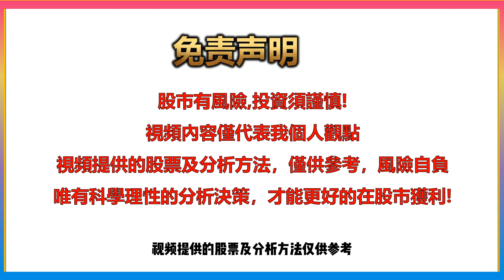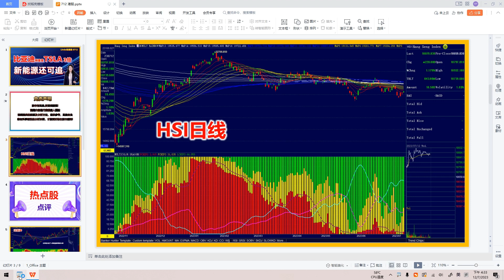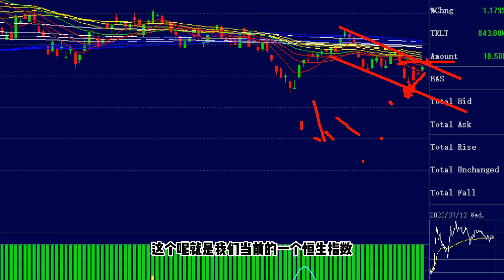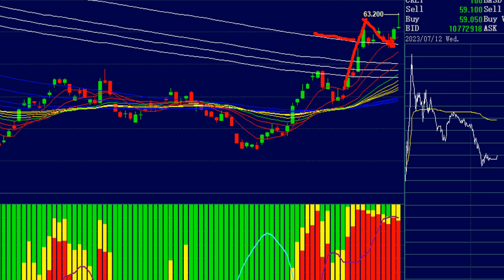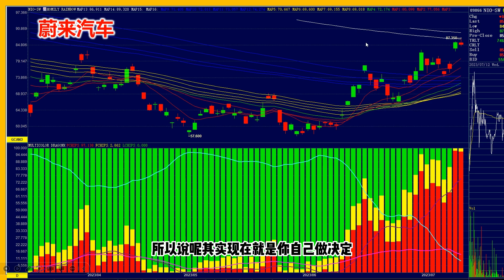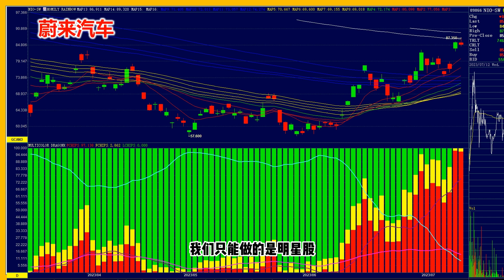【港股分析預測】✅恒指疲软，新能源股强势，新能源股还可以追涨吗？⭐比亚迪又赢了，6月销量是特斯拉3倍！恆指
比亚迪又赢了 6月销量是特斯拉3倍！日美德系车全线败退 自主品牌市场份额持续提高！市场方面：恒指疲软，但新能源股强势，那新能源股还可以追涨吗？今日即將揭曉！

★☆★Learn important trading principles and how to analyse key stock markets and the performance of trending stocks. Get to know the current strong and weak sectors to identify trading opportunities. You will also learn how to determine the current trend, identify the entry and exit points and how to set the stop loss for trading the market indices and stocks.

免責聲明： 本頻道所有分享純屬個人心得，所提供的投資策略未必適合所有投資者。 本人並非證監會持牌人士，所談及、分析之股票及金融產品，任何不論種類或形式之申述，並不構成任何投資要約、誘使、邀請、建議及推薦。 證券價格可升可跌，甚至變成毫無價值。買賣證券未必一定能賺取利潤，反而可能會招致損失。無論如何，投資者都應審慎投資行事。